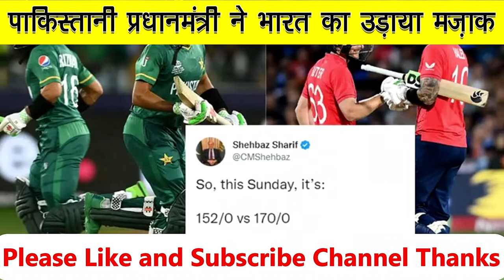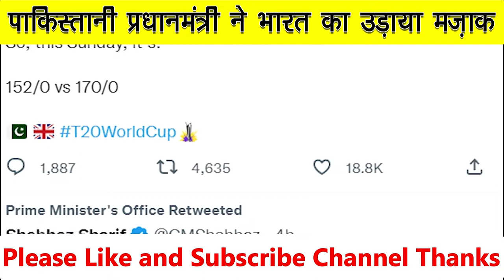Shehbaz Sharif on Indian Cricket Team | पाक प्रधानमंत्री ने उड़ाया मज़ाक | Hindustan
Pakistani Reaction
Reaction to India
Pak Reaction
Reactions Video
Pakistan anchors on India
Pakistan on India today
Pakistan media latest debate on India